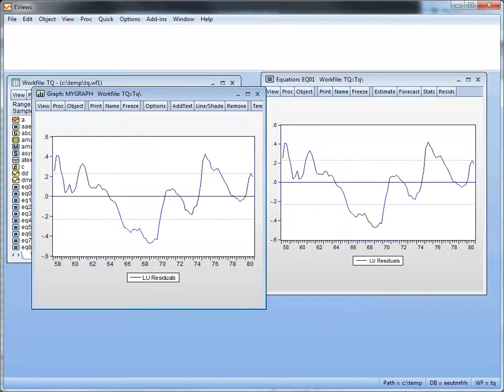Making a residual graph